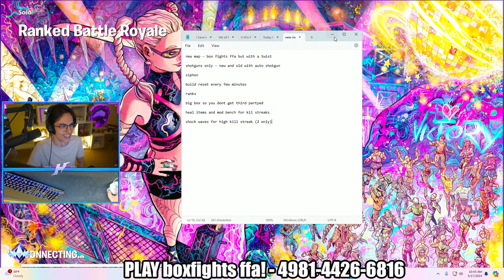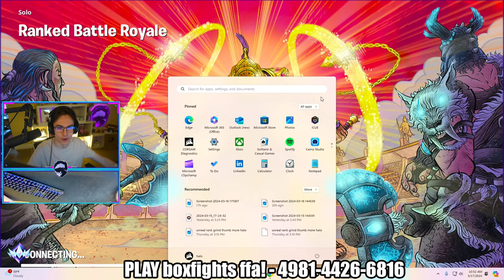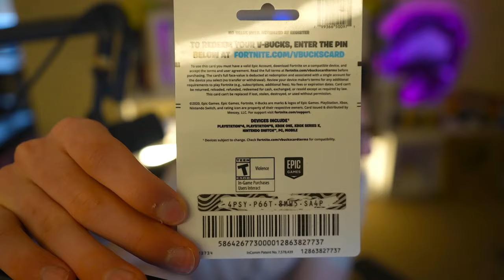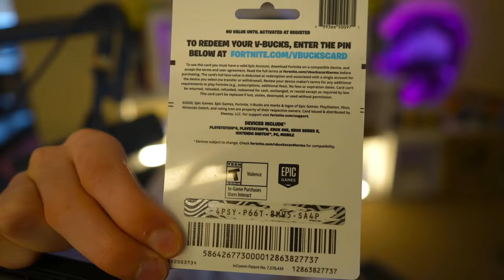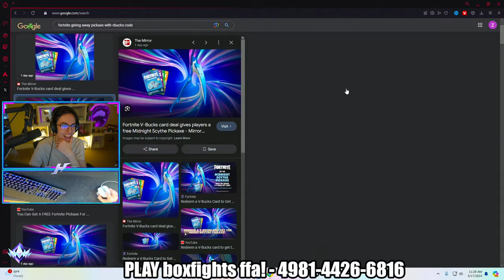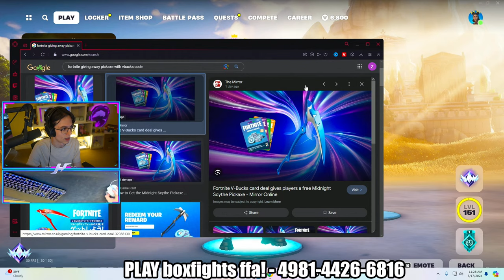🔴 WINNING ALL DAY IN FORTNITE RANKED! *UNREAL RANK*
Today HaloBT will be checking out the brand new Fortnite live event leading up to chapter 5 season 2! Fortnite added a brand new hand to the map holding PANDORA'S BOX with over 15 MILLION HP!!! Lets get some wins!

🔴 Play UNREAL Red Vs Blue here! ►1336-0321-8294

My Maps In Fortnite Chapter 5!!
RANKED 1v1 BUILD FIGHTS! ►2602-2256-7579
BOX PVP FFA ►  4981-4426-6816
❤️ Make sure to FAVORITE and LIKE the maps! Helps so much, thank you :)

🎯When you buy Fortnite Vbucks, make sure to use Creator Code halobombtrooper please and thank you!

100% cotton - amazing quality and designed by Halo himself!